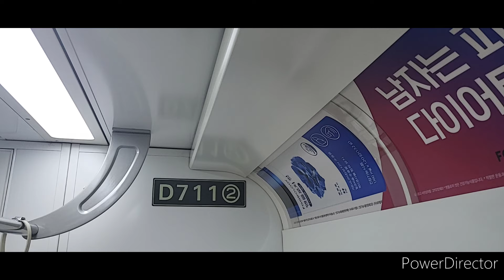네오트랜스 신분당선 d17편성 신사-논현 구간 구동음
오늘 신분당선 신사역 연장구간에 갔다왔습니다.